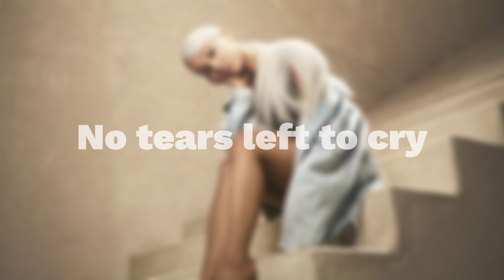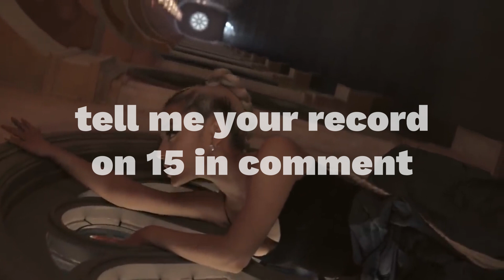Guess the Ariana grannde song in 1 second (Sweetener Edition)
▽ Roll out the description ▽

🎤 Lyrics: ...